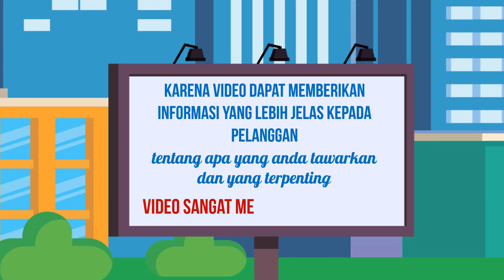Jasa Video Promosi, Video Iklan, Video Animasi, Video Pemasaran di Pasar Baru, Sawah Besar, Jakarta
Jasa Video Promosi, Video Iklan, Video Animasi, Video Pemasaran di Pasar Baru, Sawah Besar, Jakarta. Seiring dengan berkembangannya teknologi dan multimedia, metode pemasaran yang efektif dan efisien juga mengalami perubahan. Harus diakui bahwa pemasaran berbasis digital menjadi alternatif pilihan yang sangat efektif.